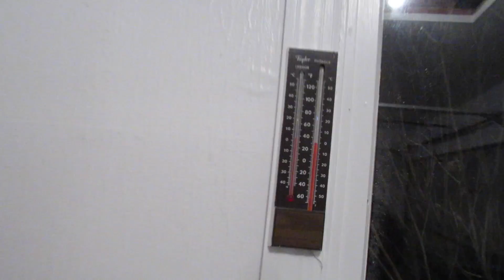Boston Blow Out 3/3/15 - Day 1,546